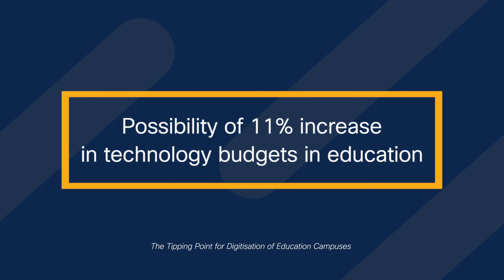Cisco insights: education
Hear Cisco Insights with Reg Johnson, General Manager, Education for Cisco Australia and New Zealand. Reg shares the impact of the pandemic on the education sector, and what this will mean for the future of education.